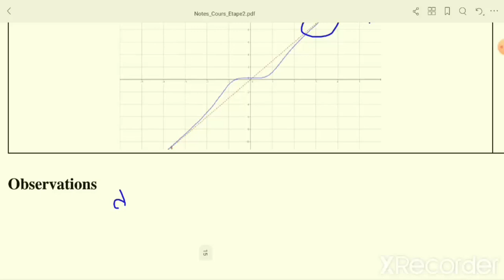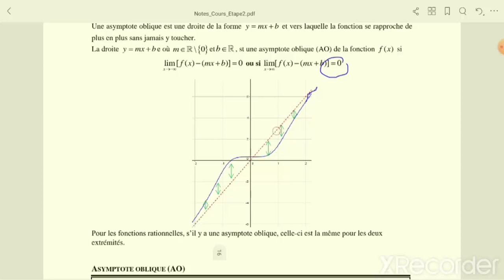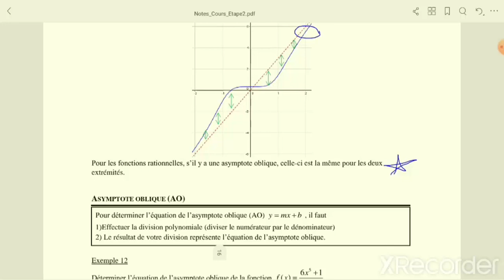Asymptote horizontale et asymptote oblique